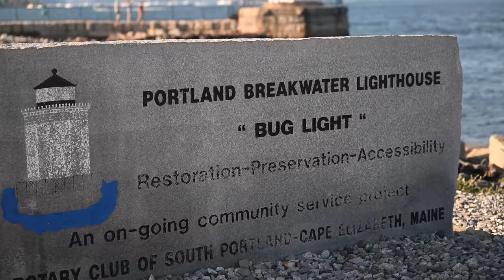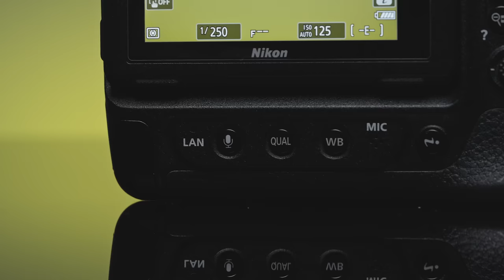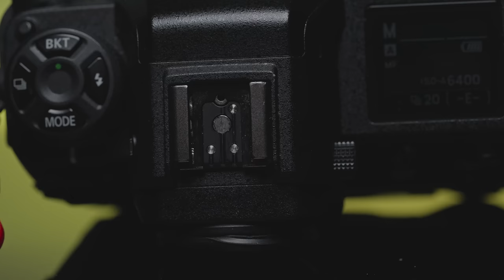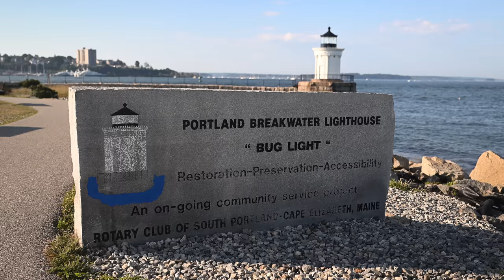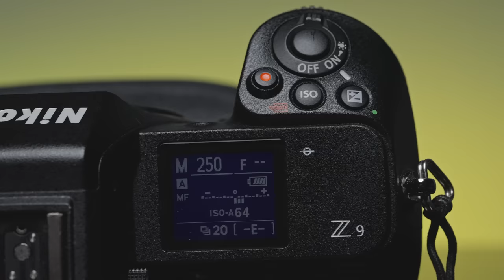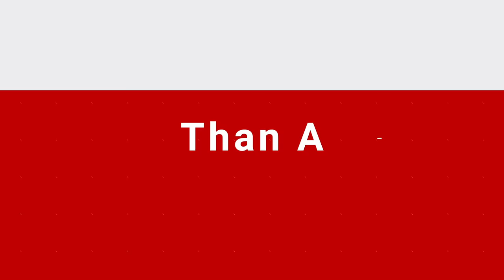The Nikon Z9 // One Year Later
The Nikon Z9 has received many Camera of the Year awards since it was released back in 2021.  The Samy’s Camera team has met many photographers who love shooting with the Z9 (check out our videos with Nikon Ambassadors Ron Magill and Kristi Odom).  Now it was our turn to find out what so many people love about the Z9.  Our friend and very talented musician Shwayze was scheduled to perform in Portland, Maine on August 20, 2022.  We decided to join Shwayze out on tour in Portland so we could capture his live show at the Aura stadium.  While we were out in Maine, we sampled some of the best seafood we have ever had and were able to capture the beautiful New England landscape with the Z9.  In this video, Oscar Alcala tells us why he chose to bring along the lenses he did, why he thinks the Nikon Z9 is the recipient of so many accolades and what he thinks are the best features of the Z9.

About SamysCamera​​​​​

For over 40 years, Samy's Camera has been the leader in sales of high-quality imaging products and the ultimate resource for professional and amateur photographers. Knowledgeable sales staff, exceptional customer service, and an impressive up-to-date inventory are the reasons that Samy's Camera enjoys a loyal following.